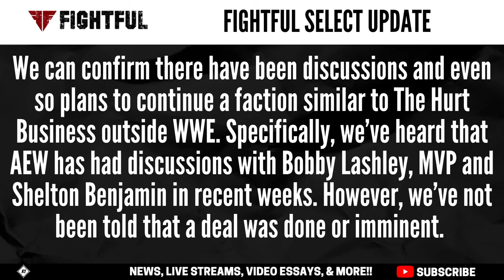AEW Announces MAJOR Return & Bobby Lashely To AEW Update